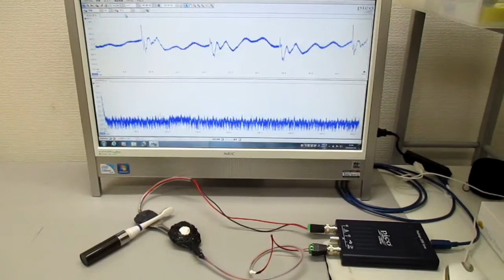メガヘルツの超音波発振制御プローブ ultrasonic-labo